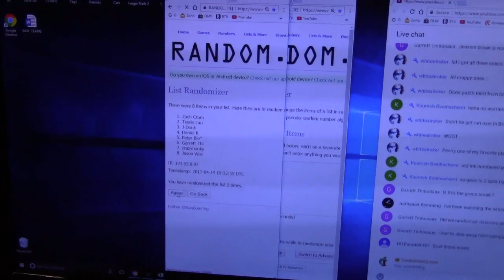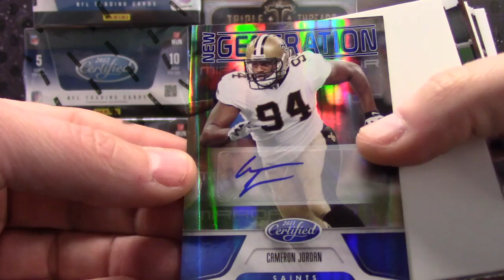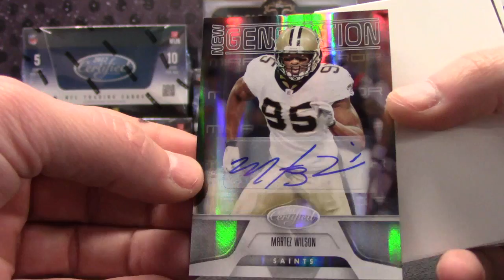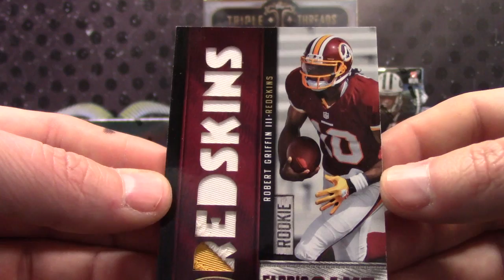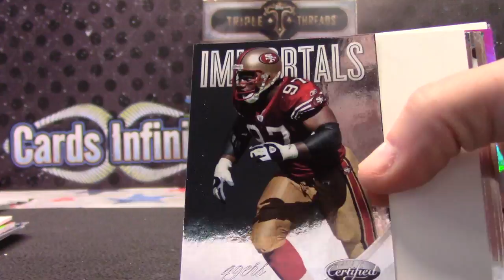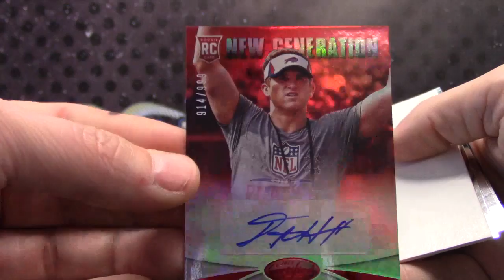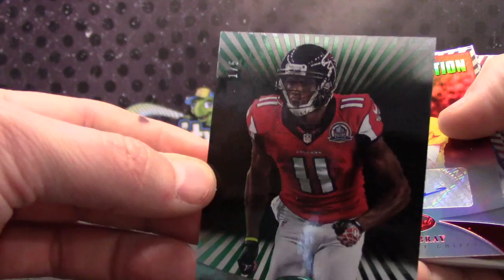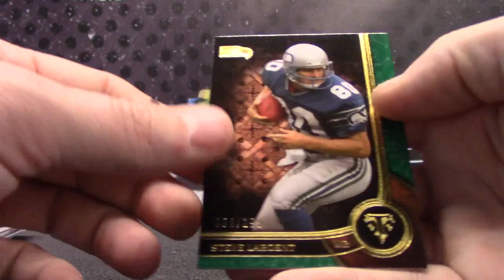2011, 2012, 2013 Certified & 2015 Triple Threads NFL 7 Box Division GB